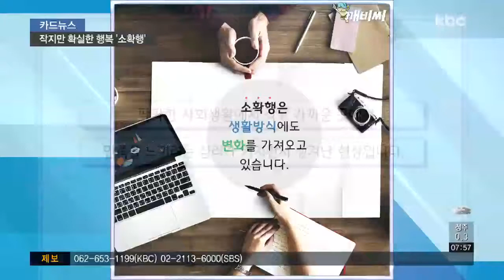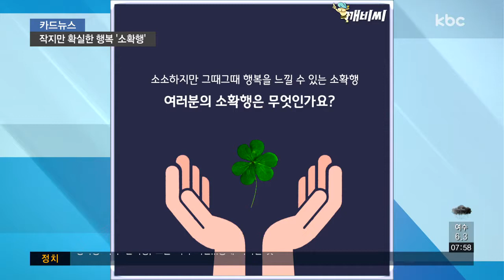[카드뉴스] 행복은 멀리 있지 않아요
'소확행'이라는 말을 아시나요?

일본의 소설가 무라카미 하루키의 수필에서 처음으로 소개된 말인데요.

작지만 확실한 행복이란 뜻으로, 누구나 겪을 수 있는 일상 속에서 느끼는 작은 행복을 말합니다.

출근길에 파란 하늘을 올려다보는 것, 샤워 후 섬유유연제 향기가 풍기는 잠옷을 입고 침대에 눕는 것도 소확행에 해당하는데요.

팍팍한 사회생활에서 크고 멀리 있는 행복보다 작고 가까운 곳에서 만족을 느끼려는 심리가 커지면서 생겨난 현상입니다.

'소확행'은 생활방식에도 변화를 가져오고 있습니다.

복잡한 곳보다는 동네 카페나 공원 등 조용한 곳을 찾는 사람들.

바쁜 일상에서 여유를 찾고, 나에게 집중할 수 있는 시간을 갖기 위해서라고 합니다.

여행도 많은 돈과 시간을 들이는 해외 대신 가까운 곳으로 자주 여행을 떠나기도 합니다.

물건을 구매할 땐 비싼 명품보다는 가격이 싸더라도 자신의 취향에 맞는 '가심비' 위주의 물건을 선택하는 사람도 늘고 있는데요.

과시보다는 개인의 심리적 만족도를 채우기 위해섭니다.

소소하지만 그때그때 행복을 느낄 수 있는 '소확행'.

여러분의 소확행은 무엇인가요?